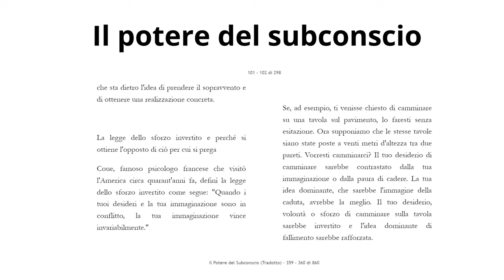Legge dello sforzo invertito:perchè provare a manifestare non funziona mai!Legge degli assunti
In questo video parliamo della legge dello sforzo invertito e di 4 consigli per entrare nel magnetismo e manifestare consapevolmente senza sforzo!

(riaggiorna la pagina se si dovesse bloccare lo scorrimento)

👉 MAGNETICA! Videocorso Self Concept autostima e amore 😍

"Io sono il premio: self love, self concept e legge di assunzione in amore"

"L'alchimista femminile: tira fuori la donna di valore che è in Te"

Tutti i contenuti contenuti nei miei video, sia personali che generali, rappresentano interamente la mia conoscenza, esperienza e opinione personale e sono destinati esclusivamente a scopi di sviluppo personale. Questi video e informazioni non devono essere presi come consigli medici ma come informazioni spirituali. Non sono un terapista o un professionista della salute mentale. Se hai un problema di salute, consulta un medico o un altro professionista appropriato. Qualsiasi informazione ricevuta qui non deve essere utilizzata al posto di un trattamento medico e/o psicologico professionale. Solo tu sei responsabile di ogni tua scelta, decisione e azione nella vita. Qualsiasi utilizzo delle informazioni incluse in uno qualsiasi dei miei video deve essere seguito a tuo rischio e pericolo e sappi che sei responsabile di ciò che fai con le informazioni che scegli di ricevere da questo video o da qualsiasi mio materiale. Tutto il contenuto è solo a scopo di intrattenimento e i minori di 18 anni non dovrebbero utilizzare questo sito se non sotto la supervisione di un adulto

Se non ti senti bene, hai pensieri suicidi, crisi emozionali o sei in una situazione di abuso questi numeri possono esserti utili:
Telefono Amico Italia e la prevenzione al suicidio 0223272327
Numero antiviolenza 1522